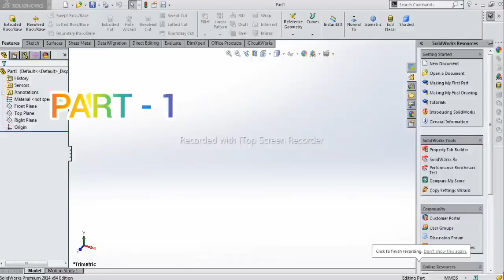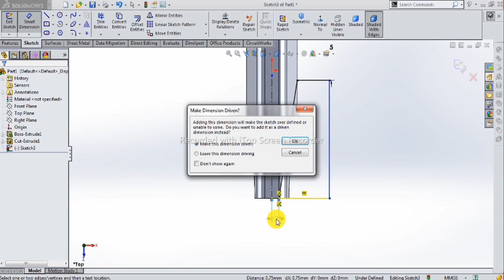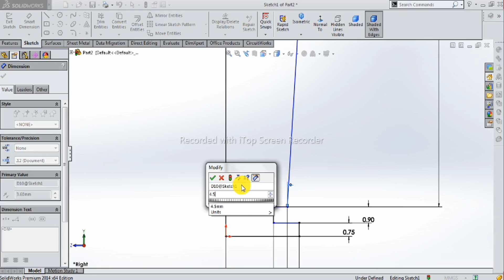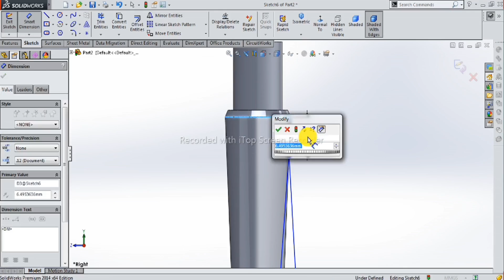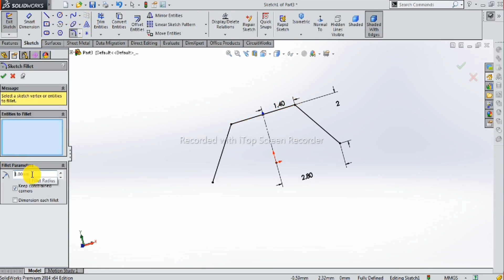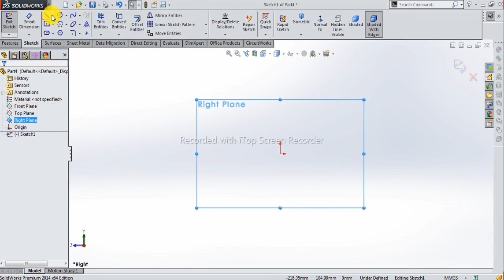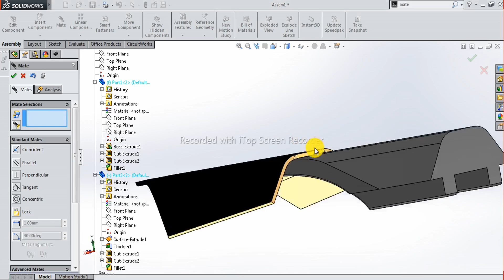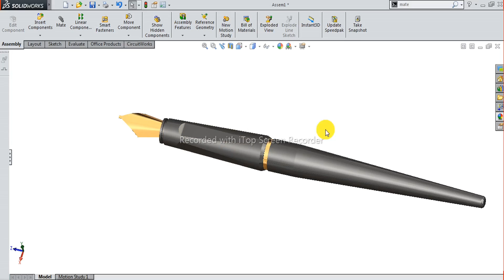Solidworks Fountain pen 🖋️ Design in || Solidworks Tutorial || Design To World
Solidworks Tutorial for Beginners Exercise
1.Extruded Boss/Base
2.Extruded Cut
3.Cosmetic Thread-Machine Thread
4.Chamfer
5.Fillet
6.Appearnace in Solidworks
7.Surface
8.Surface Extruded Boss/Base